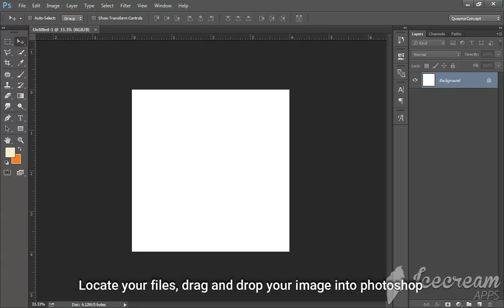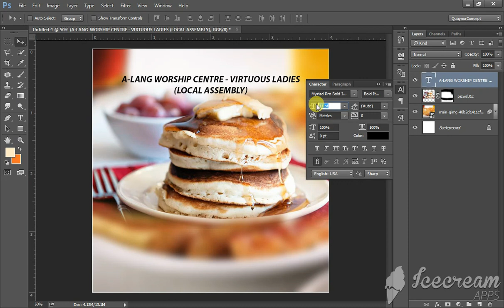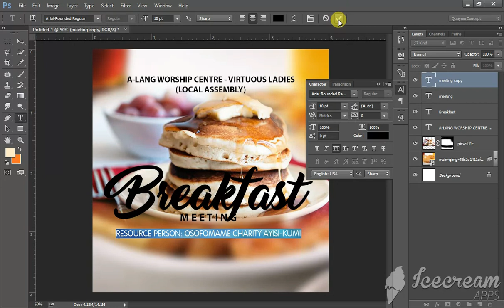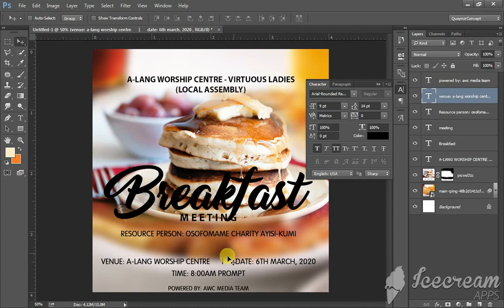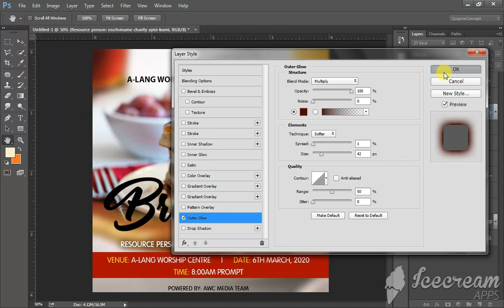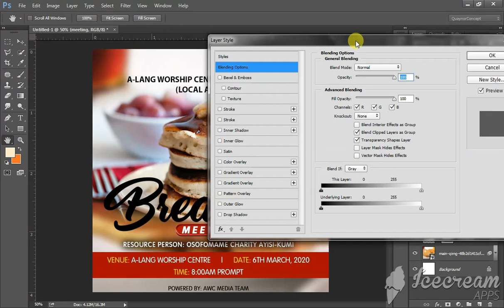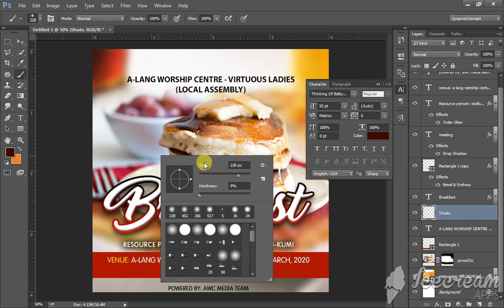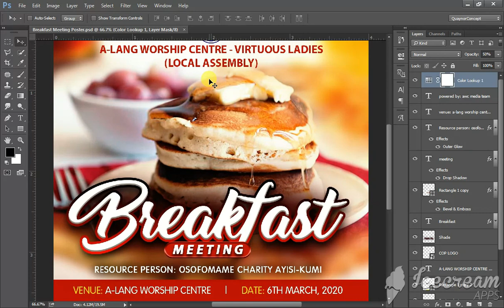Flyer Design | PHOTOSHOP CC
In this video, I will walk you through how to design a Breakfast Poster for churches and organizations.

This video also centers around church flyer template free, food flyer template free, church flyer template free psd, food flyer template free psd, flyer design.